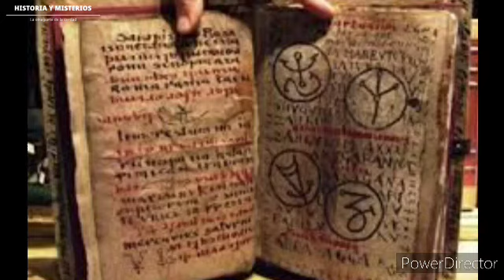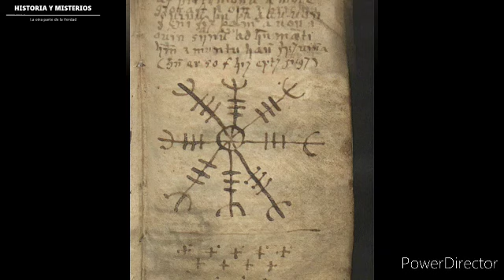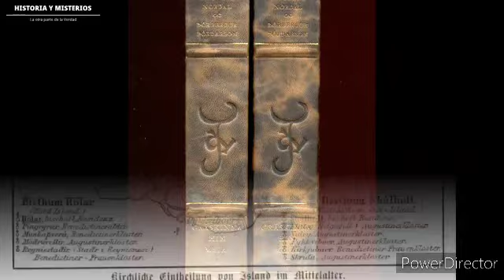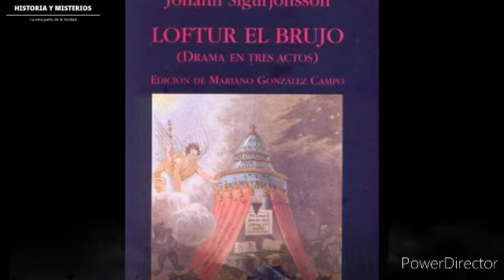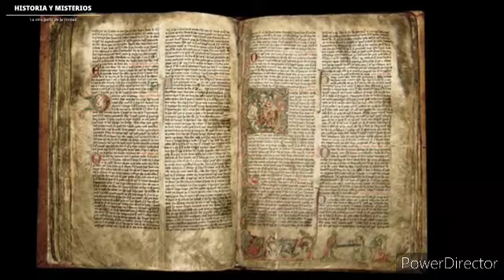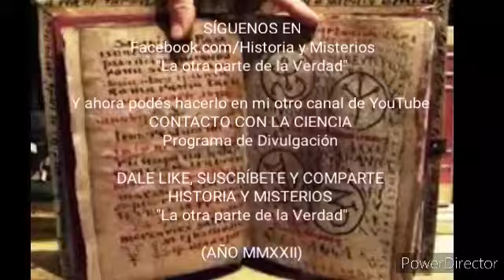LIBROS MALDITOS III - RAUDSKINNA EL LIBRO MÁS TERRORÍFICO DE LA MAGIA NEGRA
Debido a que la monetización de este canal está inhabilitado porque YouTube junto al Tesoro de Estados Unidos de América cobra impuestos para que mis videos ingresen a territorio estadounidense, pedimos a quienes puedan realizar una donación, lo hagan en el siguiente Link de PayPal. Desde ya adelantamos el apoyo con su aporte

Colaboración
Pueden hacer donaciones para ir mejorando la calidad y cantidad de videos a: